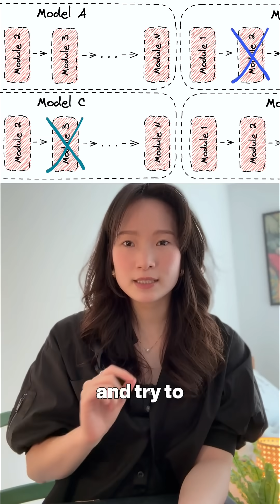Is AI a Black Box? Biggest misconception about AI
Is AI a black box? Think again! In Episode 1, we're busting the biggest misconception about AI and showing you how to peek inside! 👀 We'll explore awesome techniques like SHAP, LIME, ablation studies, and saliency maps to understand what's really going on. Stop treating AI like a mystery and start interpreting it!